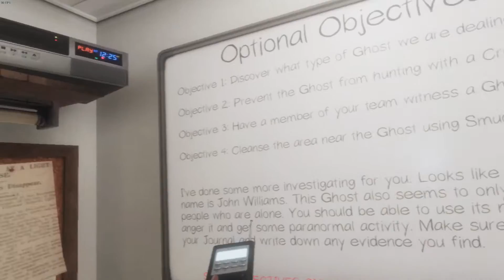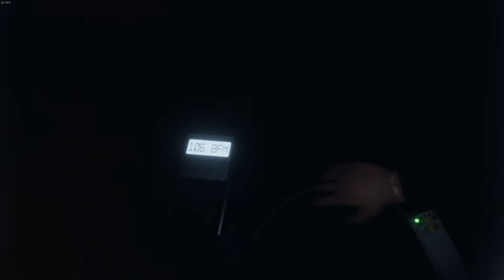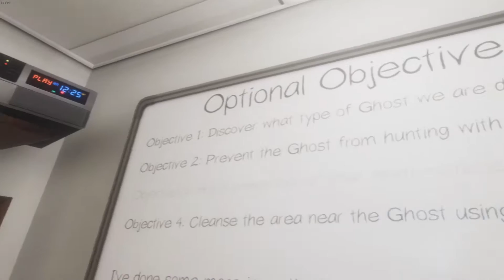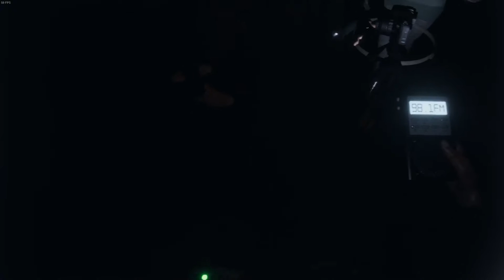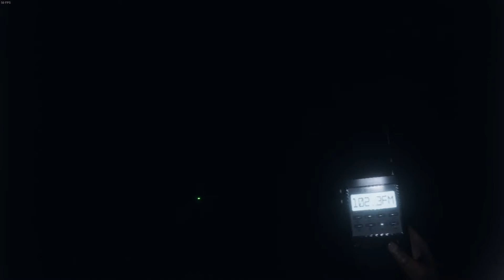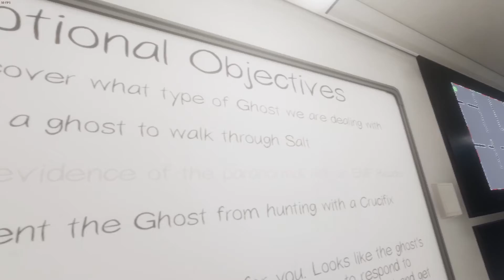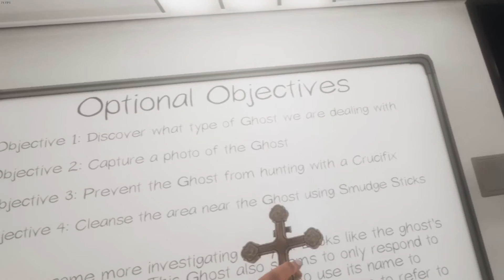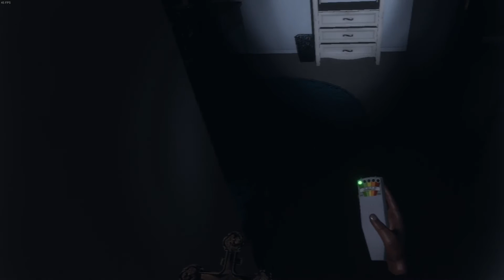Phasmaphobia: Goof Hunters.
0:00 Goofing.
6:23 Case 1.
28:55 Case 2.
57:50 Case 3.